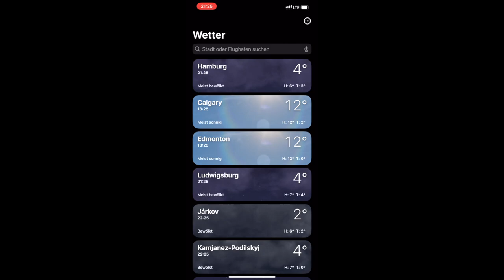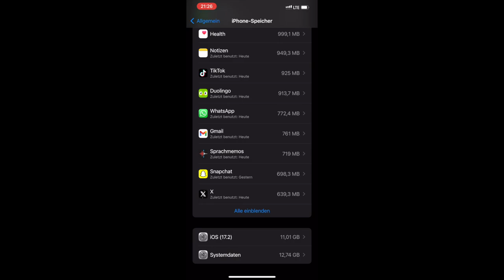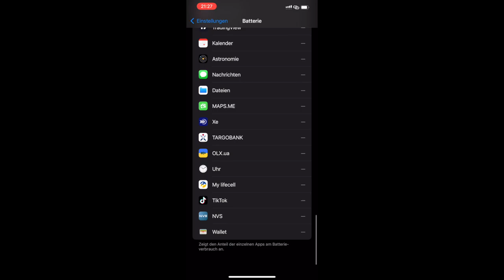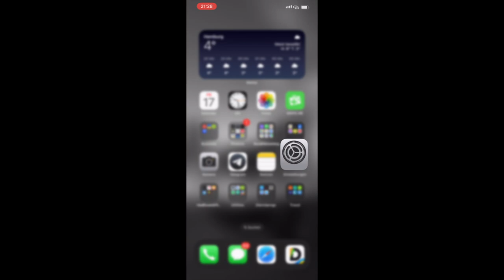iOS 17 2 BETA 3